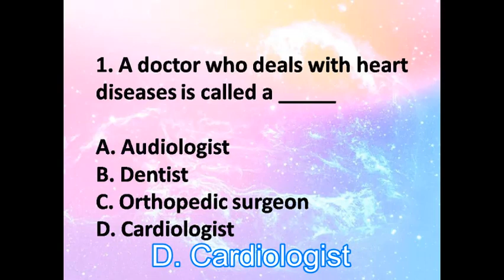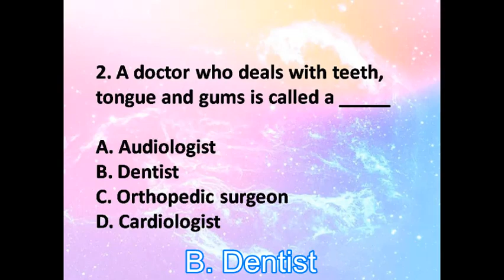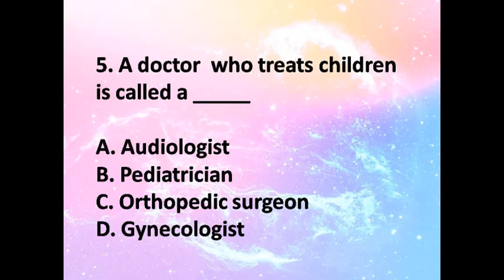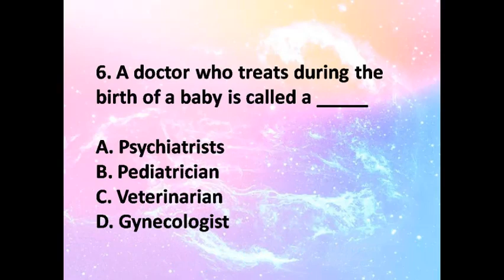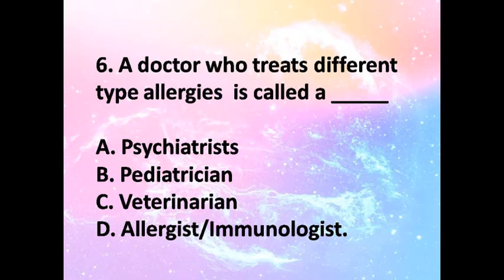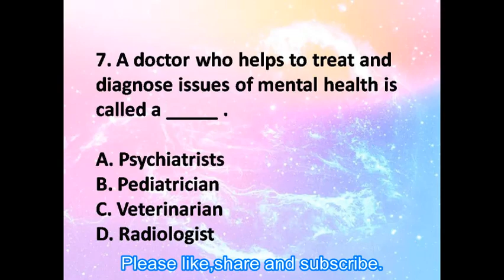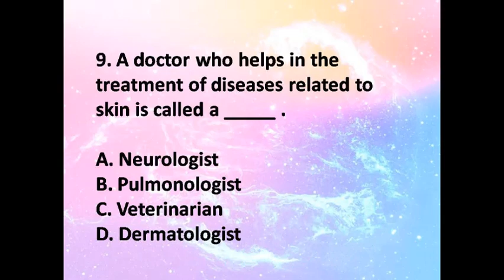Quiz on Different type of doctors !! Learning activity for kids !! G.K. Quiz !!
Quiz on Different type of doctors !! Learning activity for kids !! G.K. Quiz !!  Important  !! Must know which to doctor to visit . !! Good to Know information.